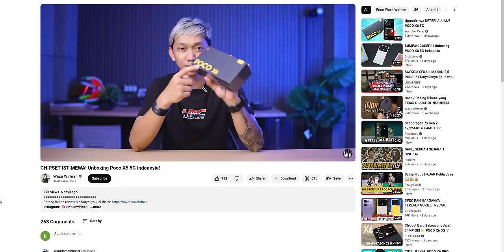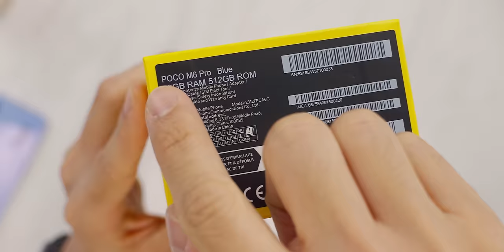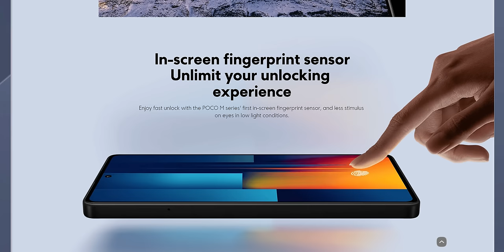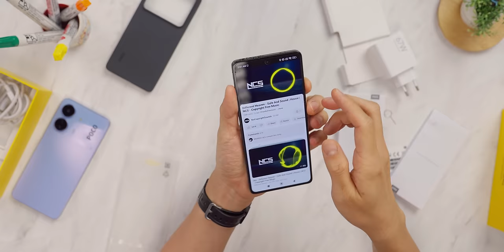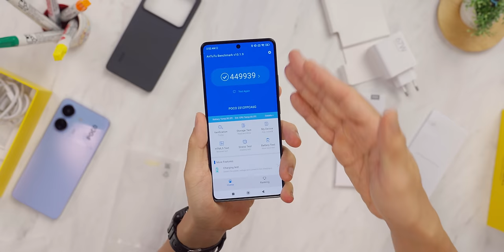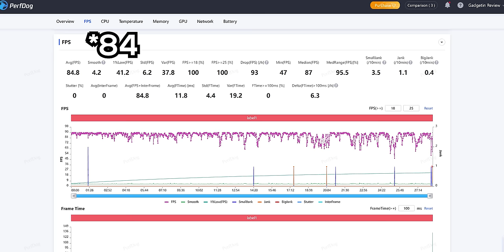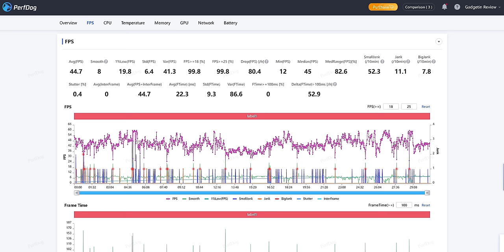Harga 3 Juta? Nyaris sempurna. - Unboxing POCO M6 Pro 4G!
Parry this.